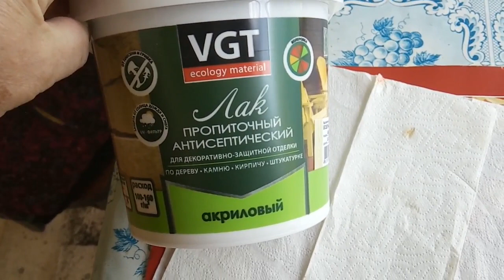РЕМОНТ ДВИЖЕТСЯ.КОЛЯ КЛАССНЫЙ СПЕЦИАЛИСТ.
Всем привет,дорогие друзья.С вами канал "Из Москвы в деревню,или просто Марина".Хочу показать вам что сделано по ремонту.Ремонт движется, уже настелили пол в будущей прихожей,теперь надо навести порядок на чердаке,чтобы утеплить потолок.Лешик наводит порядок на чердаке.Хочу еще рассказать какой Коля классный специалист,может по винтикам разобрать машину,а потом ее собрать.Если кто то живет в Москве,обращайтесь,не пожалеете.А сейчас приглашаю вас посмотреть видео, очередную серию о нашей жизни.Пишите комментарии,высказывайте свое мнение,мне очень интересно его знать,делитесь советами,подсказывайте как и что лучше сделать,нам очень помогают ваши подсказки и советы.Кому понравиться,ставьте лайки,не жалейте их,мне это очень приятно.Если не понравилось,ставьте дизлайк,буду стараться работать лучше.Для желающих поддержать наш канал,карта Сбербанка 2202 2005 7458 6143.